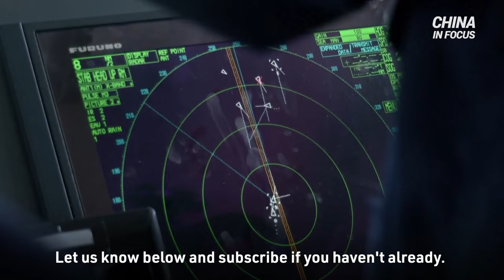Senators Urge Biden to Close Loophole in Chip Battle | Trailer | China in Focus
Lawmakers are pressing President Joe Biden to close a major loophole as they work to avoid helping Beijing make strides in the semiconductor race.
Will President Biden soon meet China's Xi Jinping? Reports say plans are already in the works and are scheduled for next month in San Francisco.
A company under Chinese shopping giant Alibaba is facing questions from Belgium. Authorities there say they've been monitoring the logistics hub for signs of spying that could give China an edge.
And what led to a near-collision in the South China Sea?
Topics in this episode:

Senators Urge Biden to Close Loophole in Chip Battle

Biden Plans November Meeting with China's Xi: Report

Senator Scott Rebukes U.S. Officials' China Trips

Capvision: Beijing Anti-Espionage Probe Complete

Military-Age Chinese Men Coming Across: Spalding

Chinese Coast Guard Blocks Philippine Coast Guard

Belgium Monitoring Alibaba's Logistics Hub for Spying

Montenegro Pushes for Balkan Nations' EU Membership

Lawmakers Probing CCP Espionage Targeting U.S. Military: Savit